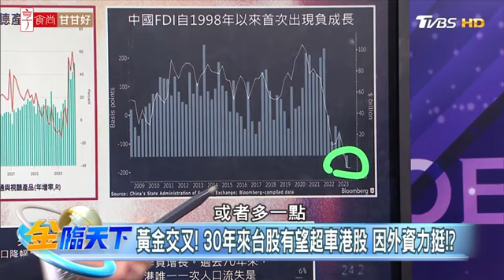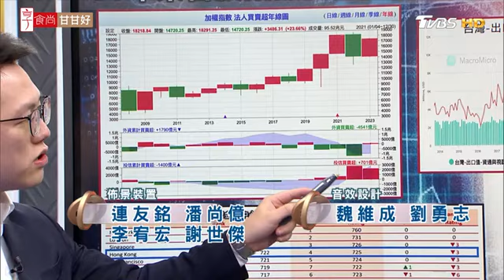黃金交叉！ 30年來台股有望超車港股 因外資力挺？| 金臨天下 20231123@tvbsmoney